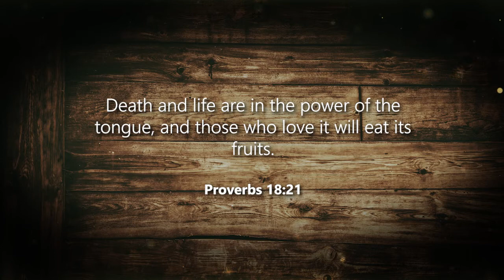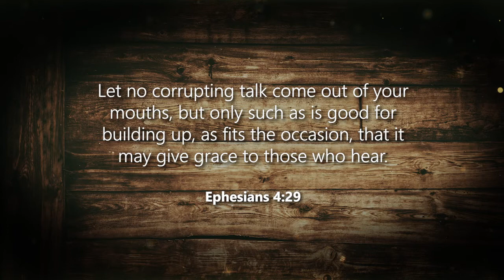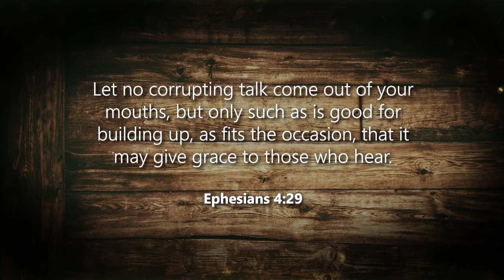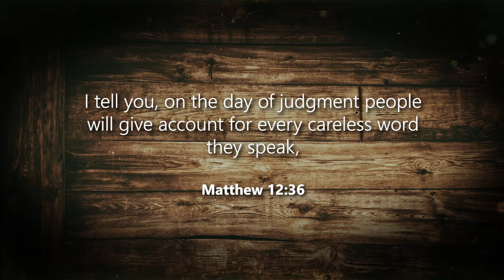Paul's Morning Inspiration | "The Power of Words"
C-Suite for Christ Gathering - February 2021

And, consider following us on social media for more of our content, stories, event details and news: